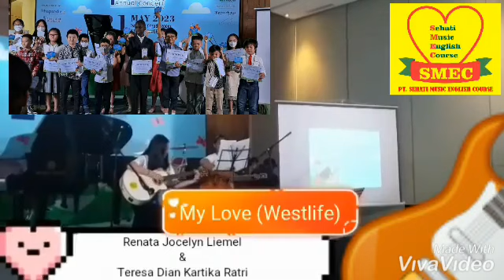SMEC-SEHATI MUSIC ENGLISH COURSE ♡ INDONESIA ANNUAL CONCERT ♡ 21 MAY 21st, 2023!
SMEC | Indonesia Annual Concert